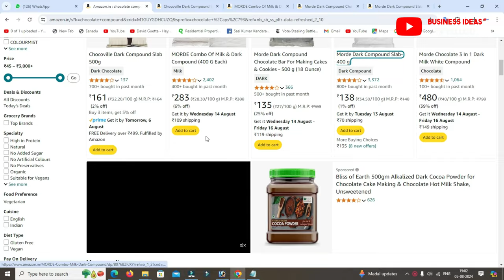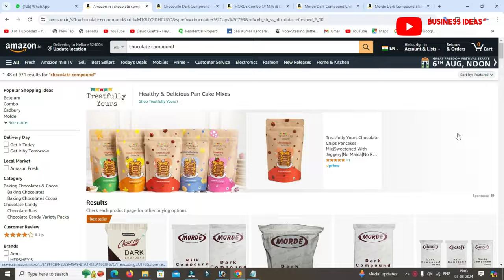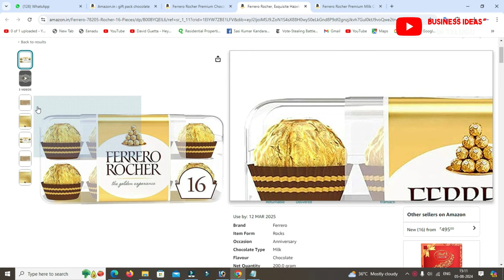బిజినెస్ ! Small business ideas! New business idea's! business ideas ! Low Investment Business Idea